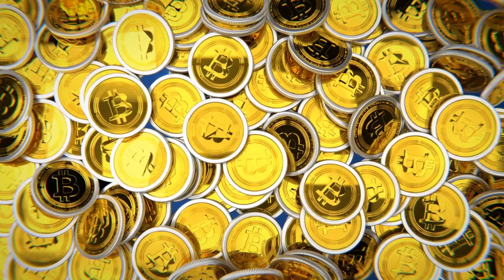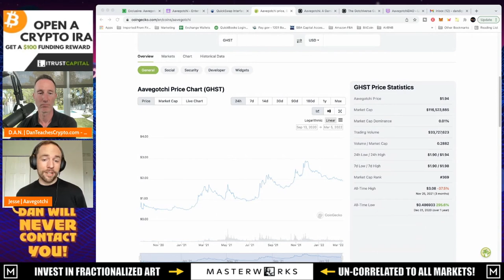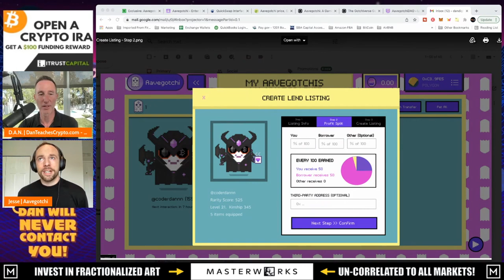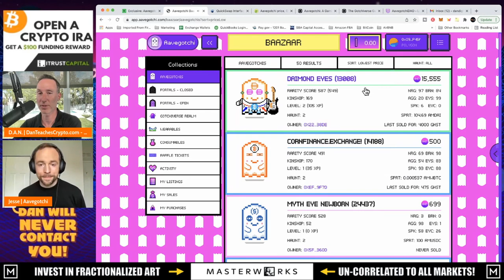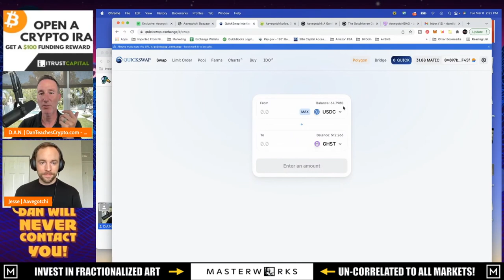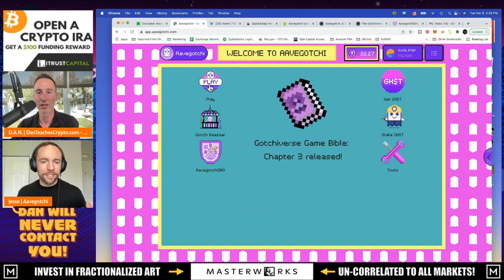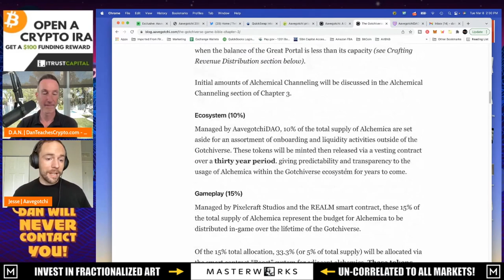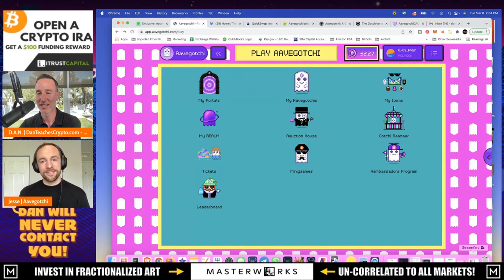DON'T MISS THIS CRYPTO PLAYABLE P2E PIGGYBANK ON MARCH 31: AAVAGOTCHI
Aaavagotchi is one of those P2E games that I just don't understand well BUT I don't have to understand it to know that a LOT of people want to play it and I think it will be MASSIVE. Game OFFICIALLY launches on 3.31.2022!

●▬▬▬▬▬▬▬▬TIME STAMPS & LINKS▬▬▬▬▬▬▬▬▬●

0:00 - Market Recap | Topics Overview
2:04 -

●▬▬▬▬▬▬▬▬FOLLOW D.A.N.▬▬▬▬▬▬▬▬▬▬●

●▬▬▬▬▬▬▬▬STRATEGIES▬▬▬▬▬▬▬▬▬●